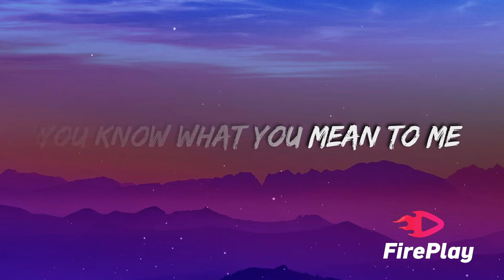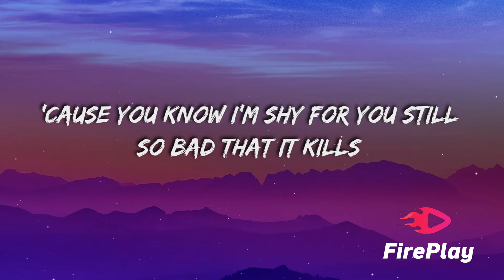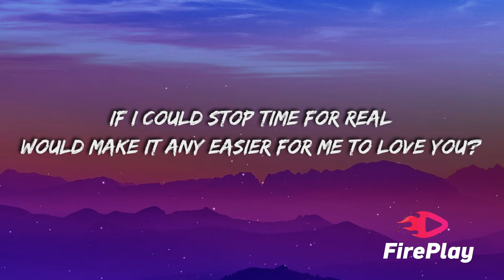JENNIE ft. Matt Champion - Slow Motion (Lyrics)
🎤  Lyrics